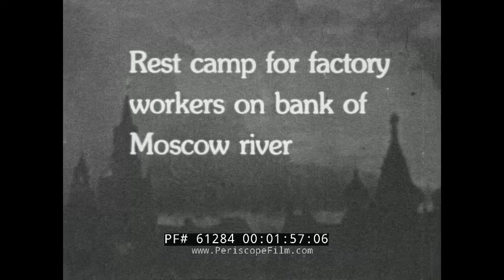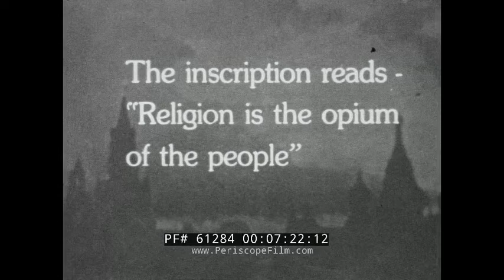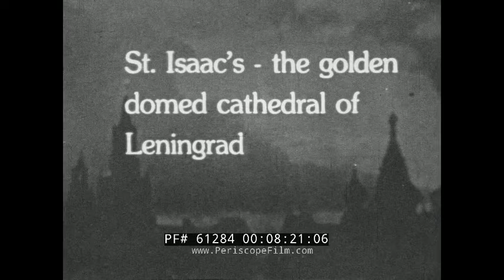SOVIET UNION TRAVELOGUE FILM 1937 MOSCOW LENINGRAD / SAINT PETERSBURG SPORTS PARADE 61284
This unusual silent film shows the Soviet Union in the summer of 1937. It depicts the annual summer Athletes Parade, usually conducted on June 24th on the Moscow's Red Square,  and the events preceding and following, both it in Moscow and Saint-Petersburg, (then Leningrad). In a typical display of the era's celebrations, one can see the portraits of the Politburo members – Chubar and Kosior - which were purged in 1938 and therefore do not appear after 1938. There's some pictures of the Saint Petersburg landmarks, such as the Bronze Horseman, the Peter and Paul fortress, the Saint Isaac's cathedral and the Church of the Savior on the Blood, interspersed with the footage of people going about their daily life.00:12 Crowded "Old" Arbat street Three-carriage KM-type tram in the background and a car of unknown make.
0:21 GAZ-M1, 0:24 GAZ-A, a Ford-A licensed copy, however with a soft top rear window styled as a Ford-T
0:32 Arbat continued, one can see more of the GAZ-A and GAZ-M1 cars, GAZ-AA trucks, as well as a GAZ-03-30, a GAZ-AA-truck chassis-based bus, going down the street towards the cameraman, in the distance
0:51 A snack stall inside a covered shopping arcade, possibly inside the TsUM arcade and department store
00:58  Inside the Arbat Produce market.
1:10 A banner, celebrating the first non-stop Trans-Arctic USSR to USA flight of Chkalov, Baidukov and Belyakov 18-20th of June 1937
1: 17 Shoppers inside the Arbat Produce market
1:18 Sausages stall, clothier stall, people dressed in typical 1930s clothes. Possibly inside the TsUM  arcade
1:45 Woman trying out a summer hat
1:59 People and nature at the Gorky Park
2:37 A group playing volleyball. Volleyball was extremely popular in the USSR, fundamentally, since the country's inception
2:53 Playing pool -- another, extremely popularhobby sport
3:26 Participants in the annual Athletes Parade preparing floats, lining up by the side of the Moscow Hotel, before marching towards the Red Square.
3:37 Flowers float and lion flags, possibly a Soviet Republic of Armenia or a Soviet Republic of Georgia group.
3:40 Participants marching towards the Red Square
3:53 Some sort of anticapitalist float of a "fat cat"
4:07 An airplane parade float, a large (Stalin's) portrait in the background
4:09 Shot from the Moscow Hotel's side of the street, marching participants, a parade carriage
4:37 A large portrait being carried into the parade, in the distance. Possibly Hitler's (by the hair and mustache)
4:46 Shot towards the dignitaries cars and covered sitting area
4:52 A standing Stalin SSSR / USSR float
5:00 The "Swimmers" group
5:36 Three participants from "Women of the Republics" group, wearing festive clothing – Tajikistan, Uzbekistan.
5:41 Portraits of the Politburo members, mounted as floats on individual bicycles. Mikoyan, followed by Chubar --  who was arrested July 4th 1938 and executed and is considered to be a war criminal after the Ukraine Holodomor Trials, followed by Bulganin, followed by Kalinin , Molotov, and ending by Kosior, who was arrested 3rd may 1938.5:47 A Cossack and a Russian young women
5:58 Floats, one can see the Soviet police in their old white uniforms and pith helmets, which were abolished in 1939, for their colonialist connotations, and the white uniform itself was changed in 1952.
6:05  Ski float. One of many early, unsuccessful, attempts to popularize skis (ski wasn't popular in the USSR until after the 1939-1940 Winter War).
6:18 Saint Basil's cathedral, crowds on the Red Square, Lenin's mausoleum and its guards, queue towards the Mausoleum.
7:28 State History Museum's wall with the "Religion is the opium for the masses" inscription. GAZ-AA driving by.
7:48 Peter the Great's statue - the Bronze Horseman in Saint-Petersburg
8:01 The Admiralty buildings seen through the Alexandrovski Garden
8:21 Saint Isaac's Cathedral  seen from the east.
8:48  Peter and Paul Fortress from across the Neva.
9:02  Quai of the Neva, Trinity bridge in the background
9:24 -  kindergarteners on a walk by Saint Michael's castle's park.
9:30 – Nevsky prospekt, Gostiny Dvor building seen in the background
9:50  Church of the Savior seen from the Griboyedovskaya embankment
10:00 Kirov Central Park, Elagin island with  balance and coordination-improvement machines, more commonly used for pilots and parachute training.
11:00-11:36  Children playing outdoors at the Central Young Pioneer's Palace of Leningrad, at the Anichkov Palace
11:40  Peterhof palace